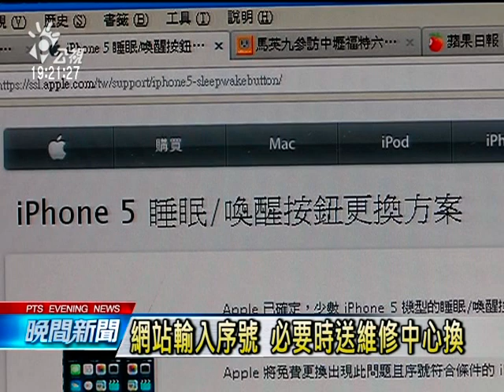20140426 公視晚間新聞 iPhone5開關鍵反應不良 蘋果：免費更換